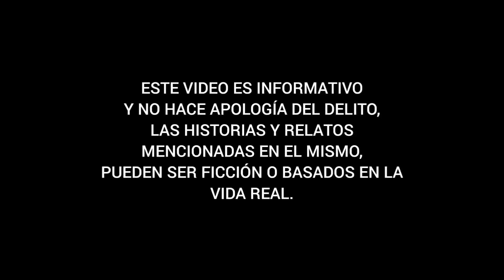PRISION MILITAR el terror de todo SOLDADO || que SUCEDE cuando ENTRAS